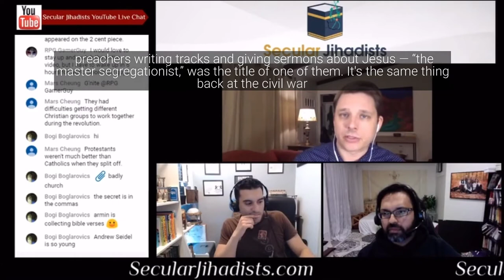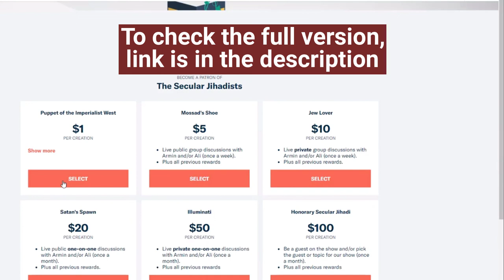What the Bible Says About Freedom of Speech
We talk with Andrew Seidel, a constitutional and civil rights attorney with the Freedom From Religion Foundation (FFRF), about the Bible verses that go against free speech.
Andrew Seidel is a constitutional and civil rights attorney with the Freedom From Religion Foundation (FFRF), the largest advocacy group for atheists in the United States. His explosive first book, “The Founding Myth: Why Christian Nationalism is Un-American” (Sterling) is out now. Don't miss this amazing interview!